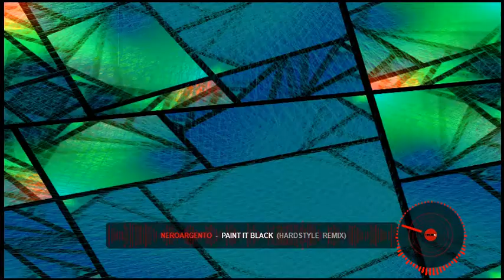Mr Overlord - NeroArgento - Paint It Black Hardstyle Remix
Hey Leute / Hey Leute
Mein neuer Hardstyle Remix ist da
NeroArgento - Paint It Black Hardstyle  Remix
Wie immer
REIN HÖREN, KOMMERTARE GEBEN & ABSTIMMEN

My new Hardstyle Remix is here
As always
PURE LISTEN, COMMANDER & VOTING